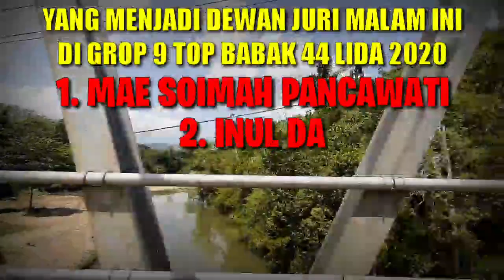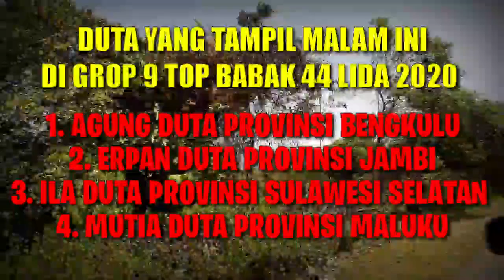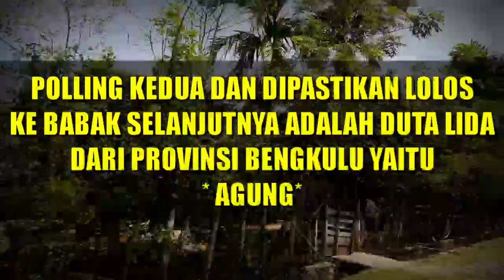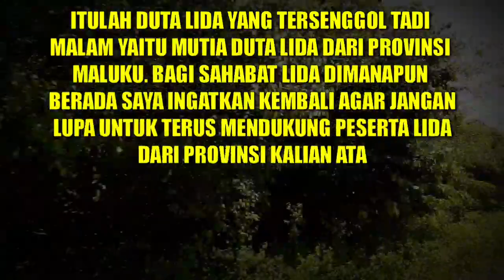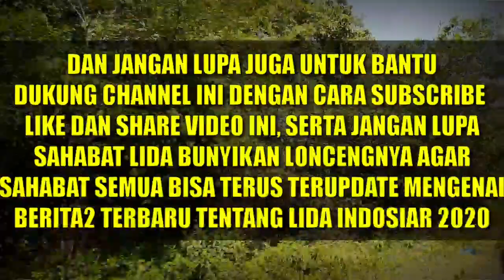YANG TERSENGGOL MALAM TADI GROUP 9 TOP BABAK 44 LIDA INDOSIAR 2020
HOST LIGA DANGDUT INDONESIA 2020 ATAU LIDA 2020 ADALAH :
1. IRFAN
2. RAMZI
3. GILANG DIRGA
4. JIRAYUT
5. RARA LIDA
6. INDRA BEKTI

JURI LIGA DANGDUT INDONESIA 2020 ATAU LIDA 2020 ANTARA LAIN SEBAGAI BERIKUT:
1. SOIMAH
2. INUL DARATISTA
3. DEWI PERSIK
4. NASSAR
5. FOMALHAUT ZAMEL
6. MAYA RATIH
7. LESTY ATAU LESTYKEJORA, DEDEK
8. FILDAN
9. REZA
10. RITA SUGIARTO
11. EKO CHANDRA
12. KAREN MILANO

NAMA-NAMA PESERTA LIGA DANGDUT INDONESIA 2020 ATAU LIDA 2020 :

GRUP 1
GRUP MERAH
1. ANDARI SULAWESI BARAT
2. KIA KALIMANTA BARAT
3. MAHRUS MALUKU
4. PUSPA SUMATERA BARAT
GRUP PUTIH
1. ARIFIN BANTEN
2. DIYAH JAWA TIMUR
3. FANI KALIMANTAN TIMUR
4. SOCA LAMPUNG
GRUP 2
GRUP MERAH
1. DIAS DIY. YOGYAKARTA
2. FIFA SULAWESI TENGAH
3. IGO SUMATERA SELATAN
4. JANNA PAPUA BARAT
GRUP PUTIH
1. MERA ACEH
2. ILA SULAWESI SELATAN
3. PAUZAL SUMATERA UTARA
4. TIK DIY. YOGYAKARTA
GRUP 3
GRUP MERAH
1. ERPAN JAMBI
2. HAMID NUSA TENGGARA TENGAH
3. JELSY DKI JAKARTA
4. NURUL KALIMANTAN UTARA
GRUP PUTIH
1. JORDAN KEP. BANGKA BELITUNG
2. MUTIA MALUKU
3. VANIA SULAWESI TENGAH
4. WIRANTI GORONTALO
GRUP 4
GRUP MERAH
1. GUNAWAN MALUKU UTARA
2. ICA ACEH
3. KHANSA JAWA BARAT
4. YOYO MALUKU UTARA
GRUP PUTIH
1. BELLA JAWA TENGAH
2. DEFRI RIAU
3. HARI JAMBI
4. NIA SULAWESI SELATAN
GRUP 5
GRUP MERAH
1. DIKNA JAWA TIMUR
2. SUKMA SULAWESI UTARA
3. USMAN GORONTALO
4. WULAN BANTEN
GRUP PUTIH
1. ACO SULAWESI TENGAH
2. ANGGA KALIMANTAN BARAT
3. ASMARA DKI JAKARTA
4. SHOPI KEP. RIAU
GRUP 6
GRUP MERAH
1. ANIS KALIMANTAN SELATAN
2. CINTA KEP. BANGKA BELITUNG
3. FIKI PAPUA
4. SHIHTA JAWA TENGAH
GRUP PUTIH
1. DUL SULAWESI BARAT
2. JUANA SUMATERA SELATAN
3. MAYANG LAMPUNG
4. MELI JAWA BARAT
GRUP 7
GRUP MERAH
1. DINI SUMATERA UTARA
2. EVA NUSA TENGGARA BARAT
3. WALDI KALIMANTAN TENGAH
4. ZAHRA RIAU
GRUP PUTIH
1. ADILLA KALIMANTAN SELATAN
2. AGUNG BENGKULU
3. KEKET NUSA TENGGARA TENGAH
4. RANA SUMATERA BARAT